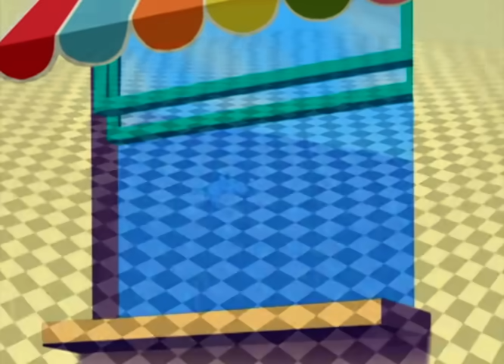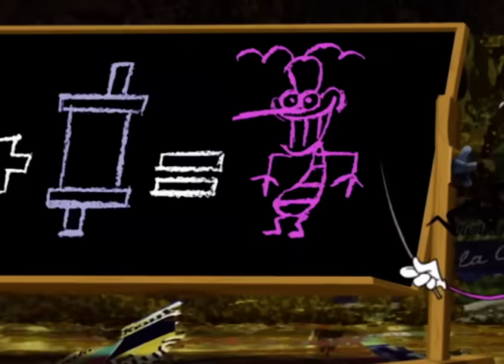हिंदी Oggy and the Cockroaches - Compilation batch 01 06 - Hindi Cartoons for Kids